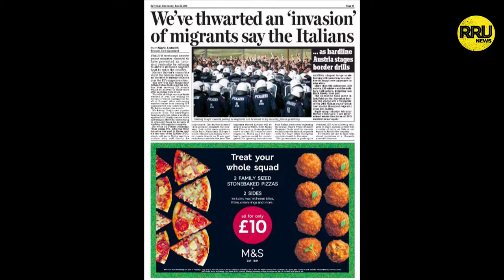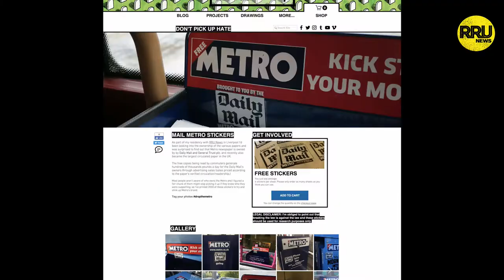Darren Cullen - Drop the Metro